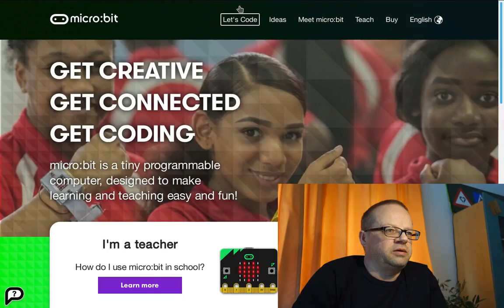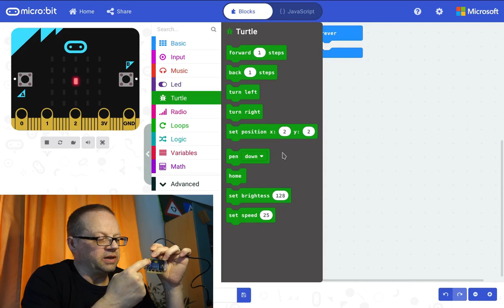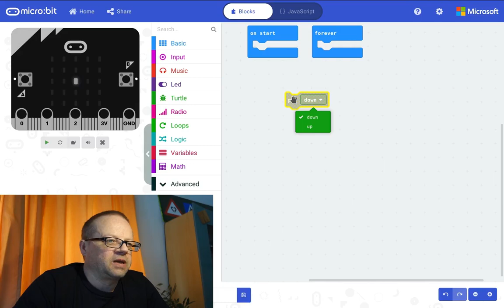Digitale Welt #20: Microbit und MicroTurtle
Zum Zeichnen von Figuren auf der LED-Matrix bestens geeignet. Auch zum Überlegen, wie es erreicht wird, bestimmte Figuren zu erstellen.

MicroTurtle ist eine Extension, es wird gezeigt, wie die Blockprogrammierung um Befehle erweitert wird.